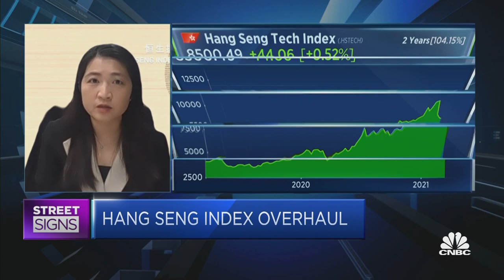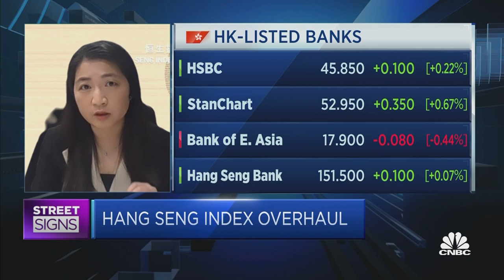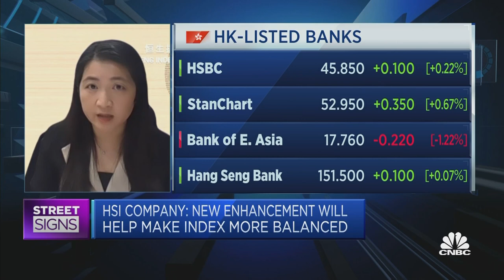Hang Seng index needs to evolve as Hong Kong's market develops: CEO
Anita Mo of Hang Seng Indexes says Hong Kong's stock market is changing very quickly, and the composition of the Hang Seng Index needs to grow to remain representative of the wider market.